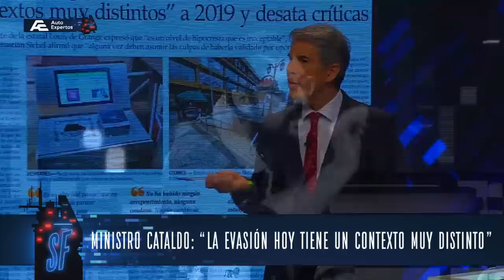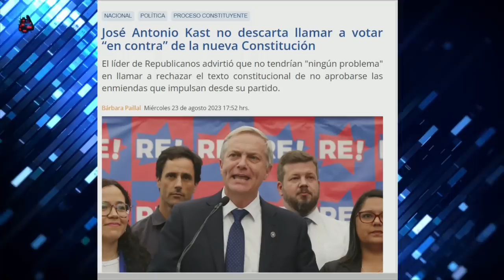¡DISTURBIOS! INCIDENTE en INSTITUTO NACIONAL | Sin Filtros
¡Alta tensión! 🔥 En el episodio de hoy los panelistas: Francisco Orrego, Dauno Totoro, Javier Pérez, Eric Campos, Agustín Romero, Camila Musante, Guillermo Ramírez y Karim Bianchi analizan y debaten la contingencia. 🇨🇱 Prepárate para un acalorado cruce de ideas.

¿Estás listo/a para un debate con alta tensión? 🥊 Nuestros panelistas desgranan los temas más importantes del día: Turbulencia en Instituto Nacional: Confrontación con Autoridades Genera Disrupción Vial"
Estudiantes se enfrentan a Control de Orden Público en el Instituto Nacional, paralizando el tránsito en la Alameda. Dos incidentes de disturbios ocurrieron, incluyendo lanzamiento de objetos y uso de lanza agua. Tráfico redirigido, buses desviados. Policía controla situación tras una hora de enfrentamientos, restablece paso en la Alameda.